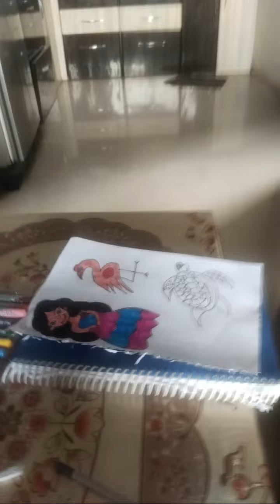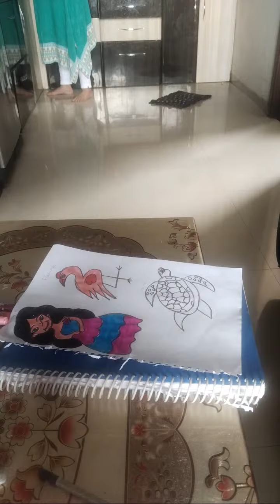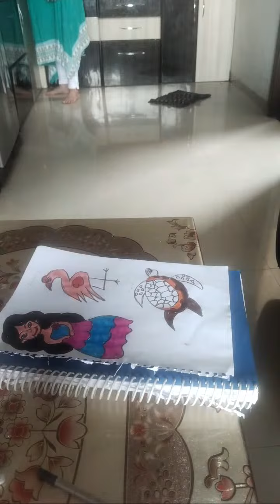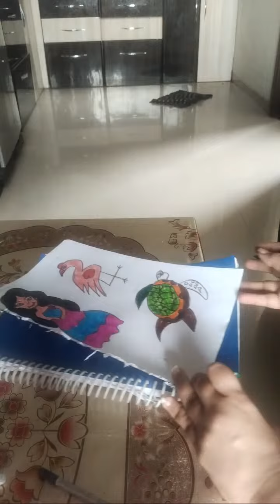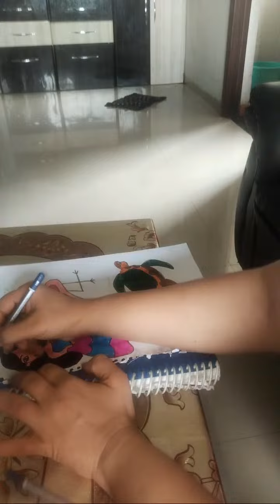Hi im going live on YouTube cute drawings for kids pls join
𝑑𝑟𝑎𝑤𝑖𝑛𝑔𝑠,𝑎𝑟𝑡𝑠,𝑐𝑜𝑜𝑘𝑖𝑛𝑔 𝑣𝑖𝑑𝑒𝑜𝑠